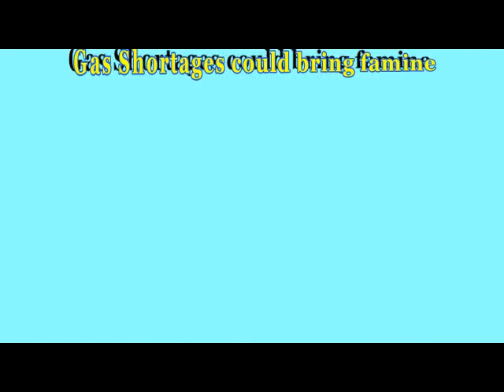FUEL SHORTAGES COMING TO THE EAST COAST live footage